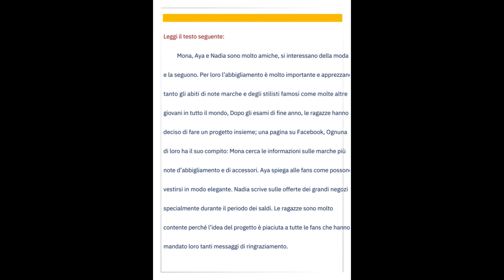اجابة امتحان اللغة الايطالية للصف الثالث الثانوي 2024